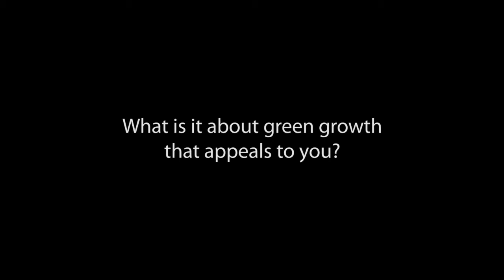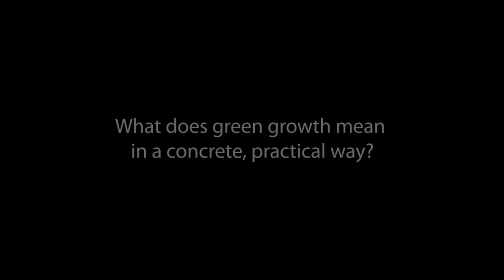Andrea Bassi on the green economy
Dr. Andrea Bassi, Founder and CEO of KnowlEdge Srl, discusses ideas, indicators and practices surrounding the concept of "green economy", explaining how it would work in practice and barriers to change.